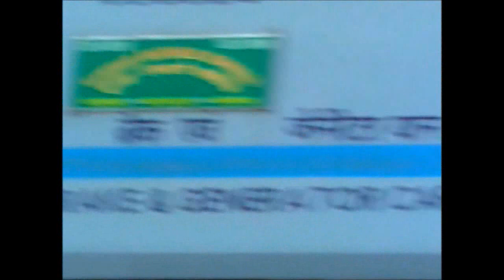A Tale of HIGH SPEED PARALLEL ACTIONS in INDIAN RAILWAYS!!! A Treat to The Eyes..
Enjoy the high speed parallel actions and overtakes. Hope you like it.. :)